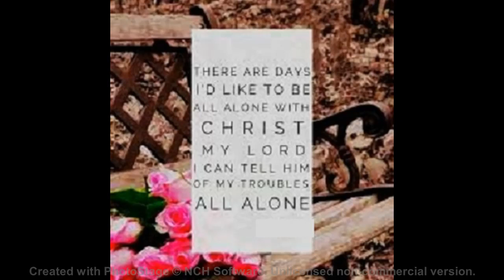All Alone With Christ My Lord __ Mark Sharpe & Choir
Highland Baptist Church, Knoxville, Tennessee